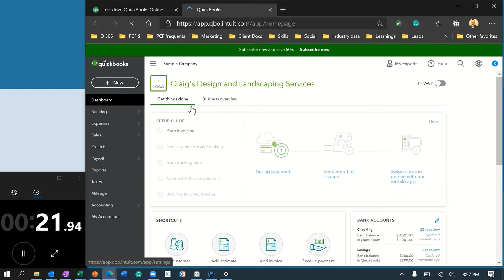Updating a financial dashboard - less than a 5 min process!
Would you rather save an hour in your data or have a pretty dashboard of your numbers?  Why not both!!  We go through a live example of just how quick it is to update a financial dashboard.